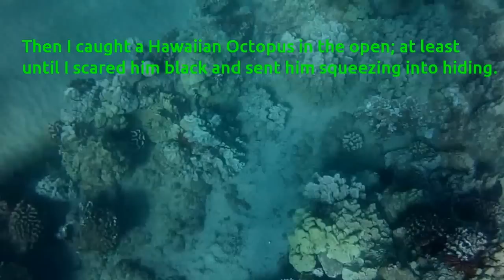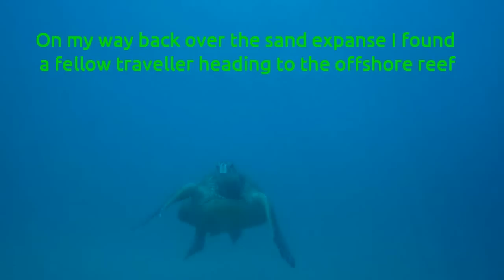Maui Day 1